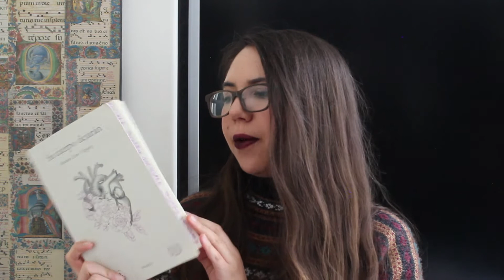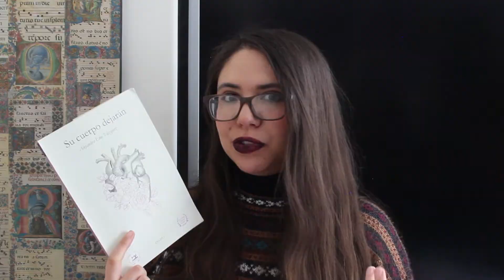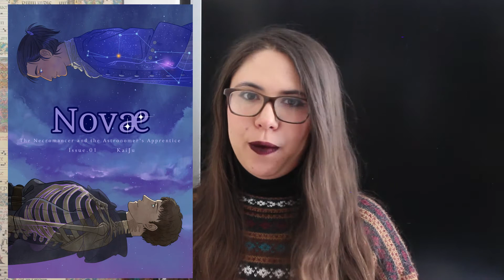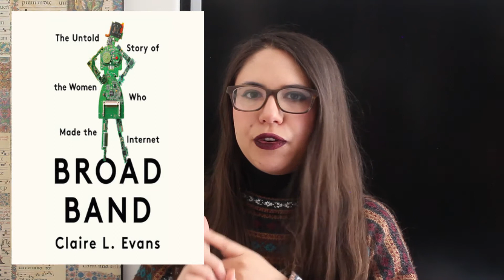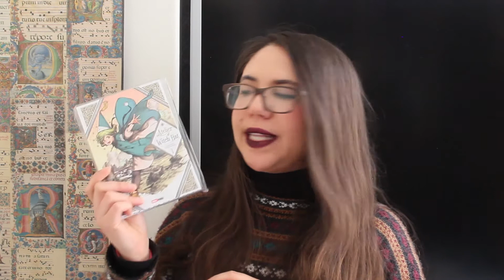Wrap Up GuadalupeReinas2020 || ¡LEÍ 10 LIBROS!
Les platico cómo me fue en esta maratón y sobre mis lecturas c: